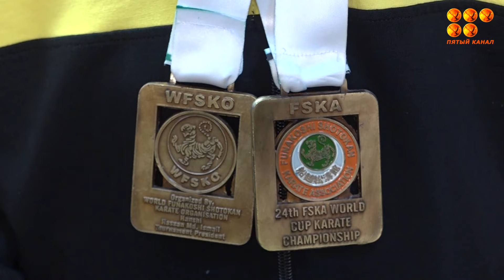6 золотых медалей по карате-до привезли жители Сарани с Гоа.